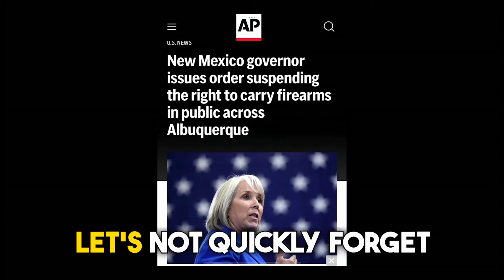New Mexico Governor Says Concealed Carry Permit Holders "Should Be" Arrested in Albuquerque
New Mexico governor issues order suspending the right to carry firearms in public across Albuquerque. Michelle Lujan Grisham held a news conference and was asked about people who have legal concealed carry permits. She said, "Maybe they should be" arrested.